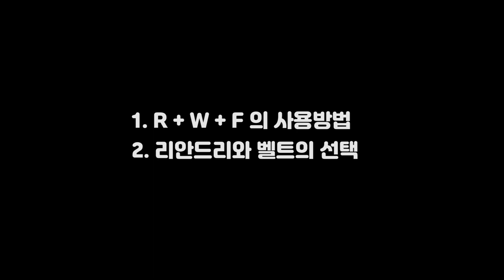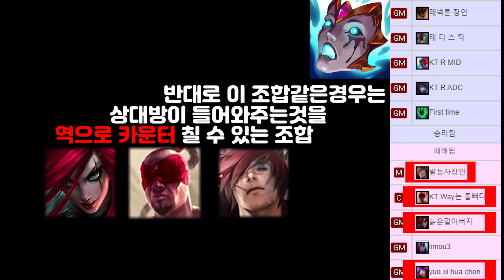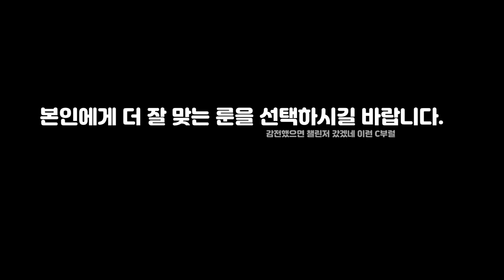이것만 알면 나도 피들장인 ! [ If you watch this video, You will be FiddleSticks Master ]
0:00 영상시작
0:04 목차
0:19 R+W+F 사용방법 ( How to Use R+W+F )
1:24 리안드리 or 벨트 ( Liandry or Belt )
2:48 리안드리벨트 요약
2:59 포식자 or 감전 or 어둠수확
4:05 포식자 ? 감전 ?

Magic engineering belts usually go when there's a lot to avoid.

Liandry's anguish seems to go when the other person comes in.

Predators and electric shock differ in taste. This is because North American Fiddlesticks prefer electric shock and Korean Fiddlestick prefer predators.

So I recommend you find a run that suits you.

1일1영상 !  오후 6시 유튜브 업로드 !
매주 토요일 풀영상 업로드 할 수도 있음 .
매주 일요일 정기 휴일 !